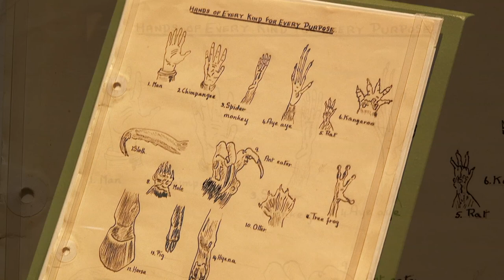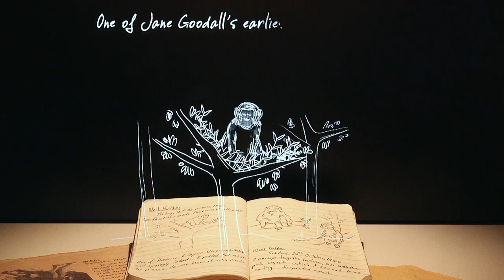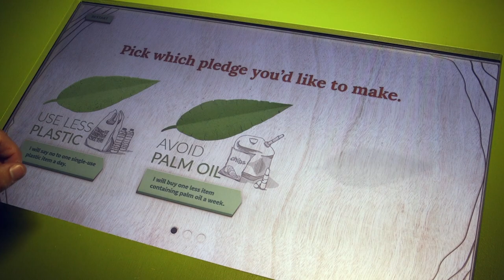Becoming Jane: The Evolution of Dr. Jane Goodall at the Saint Louis Science Center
The Saint Louis Science Center’s new special exhibit, Becoming Jane: The Evolution of Dr. Jane Goodall, explores the life and work of one of the world’s most important living scientific pioneers.
This exhibition will be on display until April of 2023.